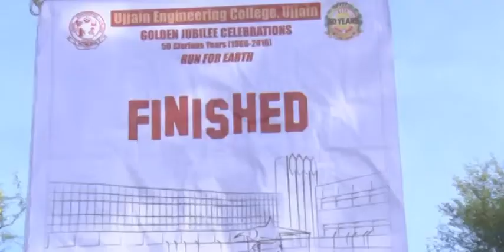Marathon - Run For Earth - 22/12/2016 -Part II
Marathon - Run For Earth - 22/12/2016 -Part II  Ujjain